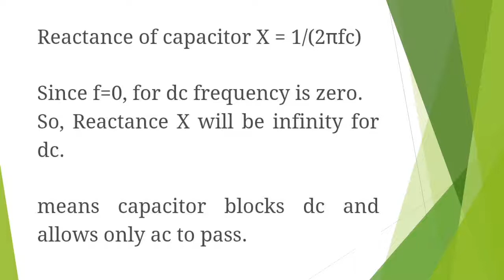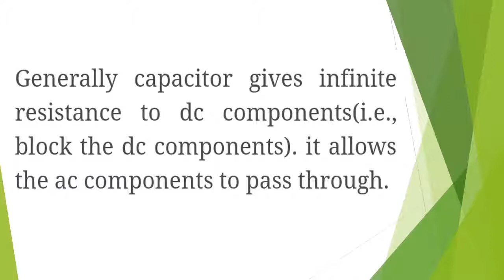Why Capacitor work on AC only | not in DC | Tamil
How Transformer Buchholz relay works??  in tamil